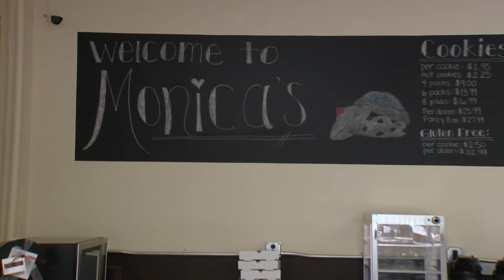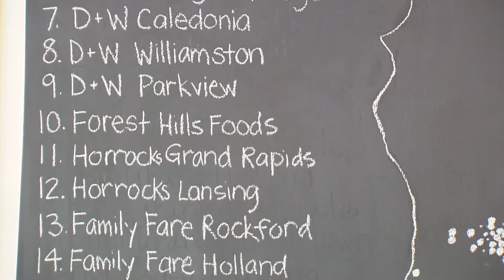Monica's Gourmet Cookies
The newest episode of Order Up features Monica's Gourmet Cookies, check it out!